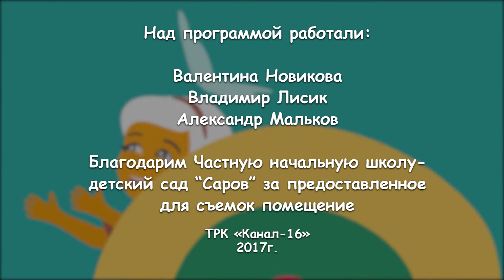Наши дети выпуск № 20